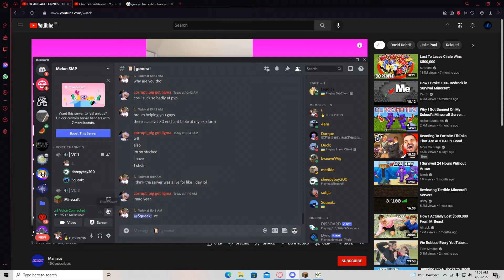How i BECAME A GOD On This Minecraft Server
In this video i got PROT 4 DIAMOND ARMOR And became A GOD